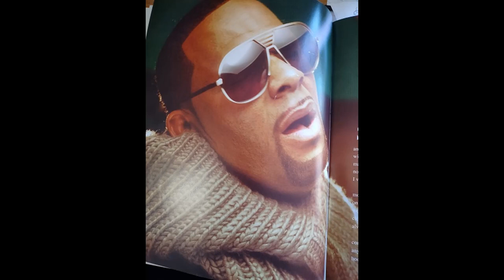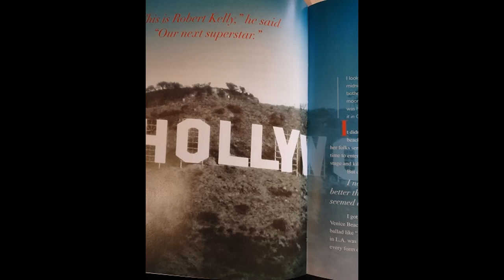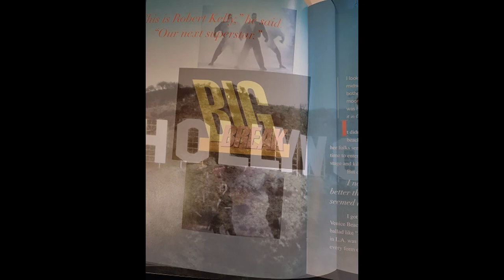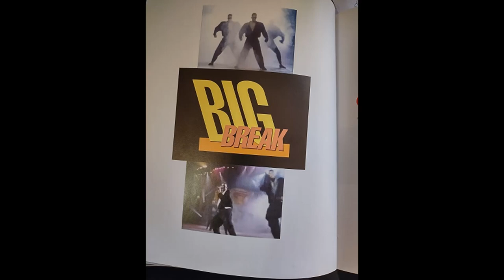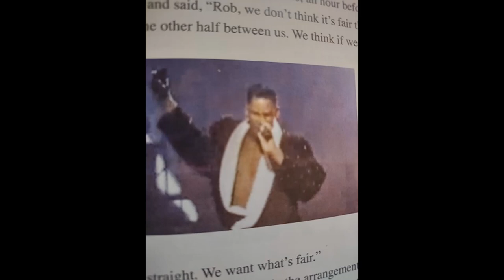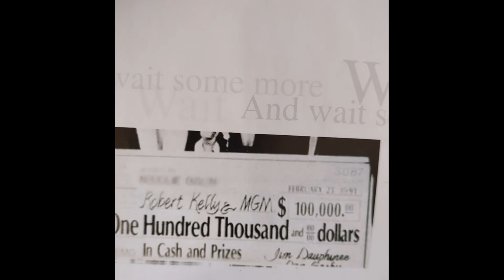Podcast#9-RKellyAppealTV-Memoir ACT 2 (Never Enough, Abducted by gift, Shooting Stars Amazing Grace)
In podcast # 9 we become more connected to what went on behind the scenes of becoming R-Kelly. There were many breaks that came and never manifested from the hard work that went into becoming. But, finding the strength within. Kelly still became a world wide name regardless.